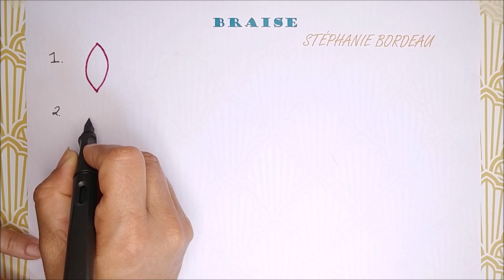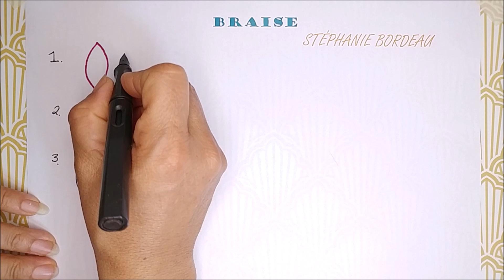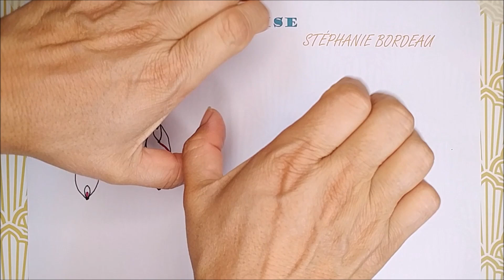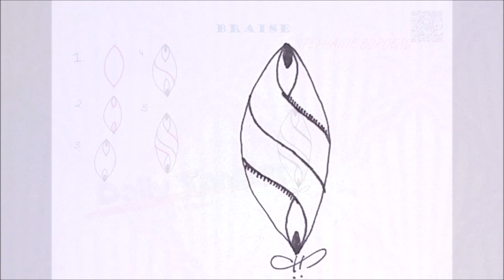Daily Tangle - Braise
*Deutsch, English & Italiano  ↓↓

"If you appreciate my Daily Tangle content and would like to help me keep creating it, you can support me right here. Many thanks!" 🎨💕

Heute male ich das Muster " Braise " (inspiriert von STÉPHANIE BORDEAU).
Viel Spaß beim Anschauen oder Mitmalen! 😉

❤️ Vielen Dank ❤️

Today I am drawing the pattern "Braise" (inspired by STÉPHANIE BORDEAU).
Have fun watching or drawing with me! 😉

Oggi sto disegnando il Pattern " Braise " (ispirato da STÉPHANIE BORDEAU).
Divertiti guardando o disegnando con me! 😉

❤️ Grazie ❤️